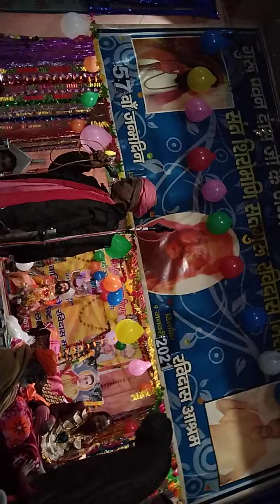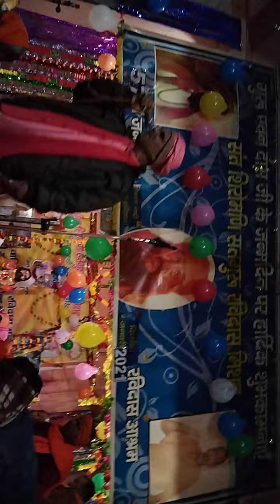Mahatma Partap Dass Ji @@ रविदास बनके समनदास बनके चले आना गुरु जी चले आना